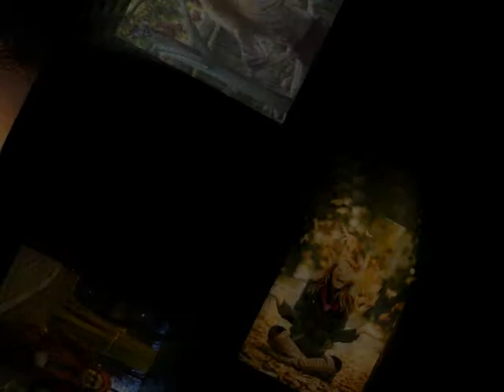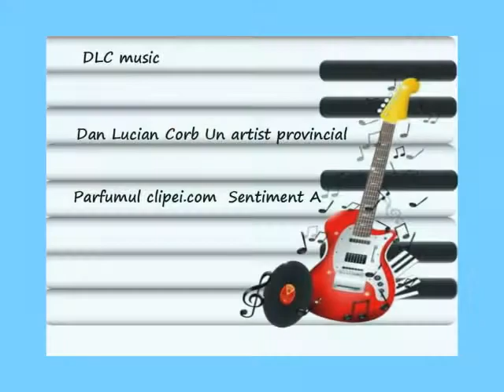Emoții de toamnă Versuri Eugenia Calancea Muzică și Voce Dan Lucian Corb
Parfumul clipei
Șoaptele toamnei
Antologie Volumul 14
Recital de Poezie și Muzică

Toamna
Versuri: Eugenia Calancea
Muzică și Voce: Dan Lucian Corb
Orchestrația muzicală: DLC
Fotografii: Eugenia Calancea, Internet
Montaj Video: DLC
Videoclip: 19 septembrie 2021